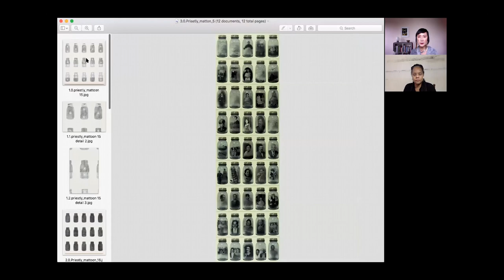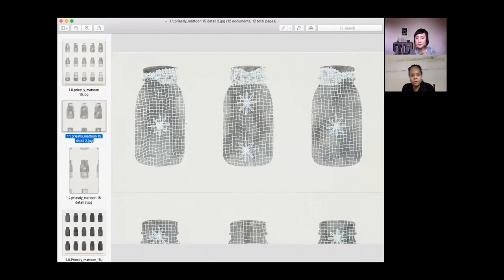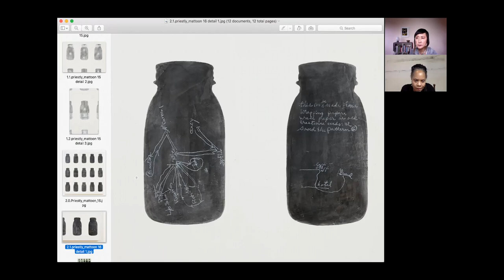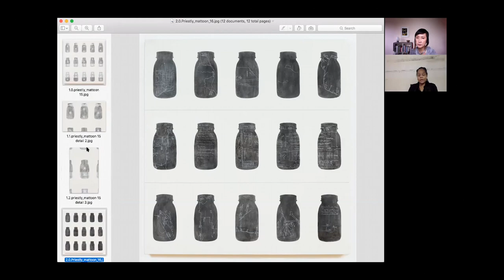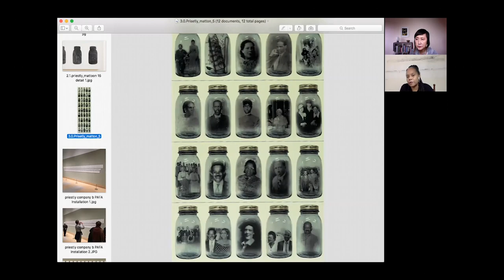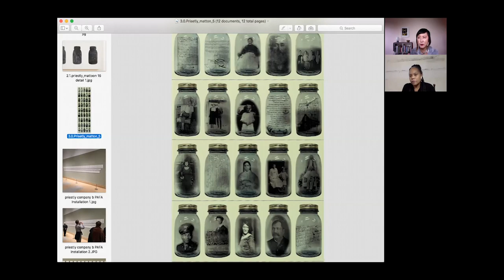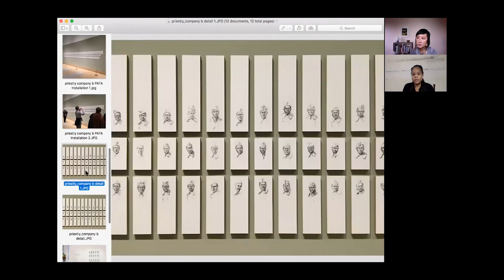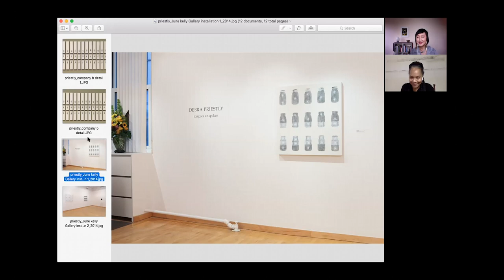Debra Priestly – The Golden Door Exhibit Studio Interview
This major exhibition examines the complex histories and cultural identities that define and enrich contemporary America.

The Golden Door will illuminate personal and collective experience while also exploring the concept of displacement, the deep divides of our history as a nation, and the enduring idea of the American dream.

This exhibition is made possible by a grant from CT Humanities. Silvermine Arts Center is grateful for their generous support.

Curators:
Robin Jaffee Frank, Ph.D.
Roger Mudre
Barbara O’Brien

Artist Video Producer:
Michelle Loh: Instagram: @michelleyloh

Debra Priestly: Instagram: @debrapriestly